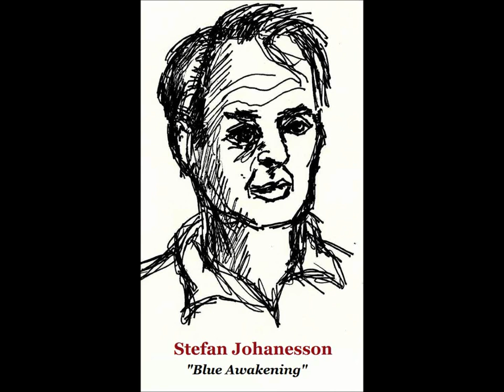Stefan Johannesson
Blue Awakening